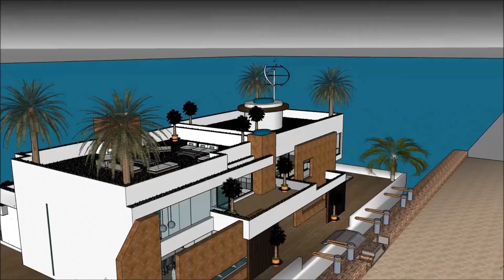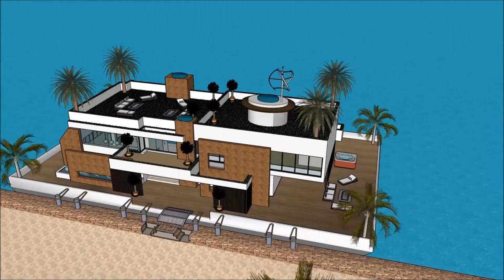Vancouver Casas flutuante em Portugal lisboa casas de luxo flutuante projeto de tcc Manaus no mar Bu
The floating house villa houseboatzania launching an innovative high-end luxury yacht floating house villa mansion home design potentially as a display of exhibition of the Vancouver Casas flutuante em Portugal lisboa casas de luxo flutuante projeto de tcc Manaus no mar Bu.

The collection of the Floating house villa houseboatzania concept of Vancouver Casas flutuante em Portugal lisboa casas de luxo flutuante projeto de tcc Manaus no mar Bu consists of high luxury and architectural art pieces in minimalism combined with living on the waterfront of the harbour.

The floating house villa mansion yacht design has the basis to sustain living with high standards and contemporary structural design - Vancouver Casas flutuante em Portugal lisboa casas de luxo flutuante projeto de tcc Manaus no mar Bu with numerous of prospects for excessive living and celebrating the desire of life worldwide: